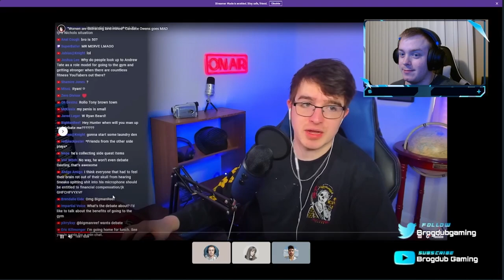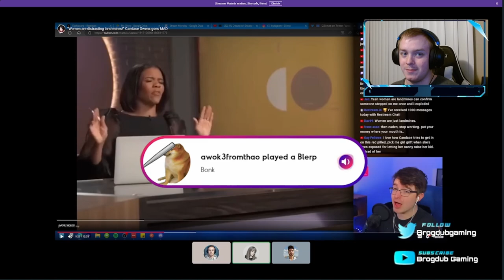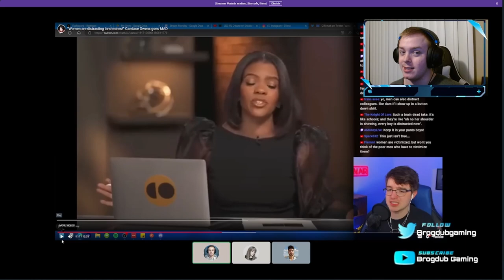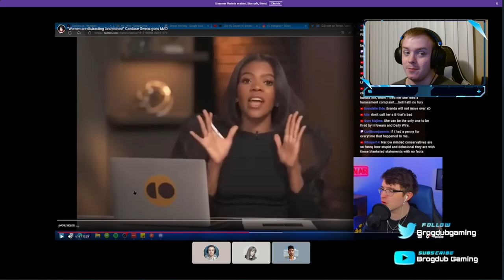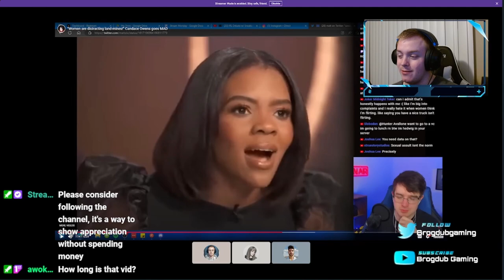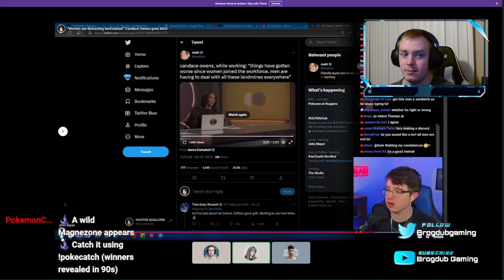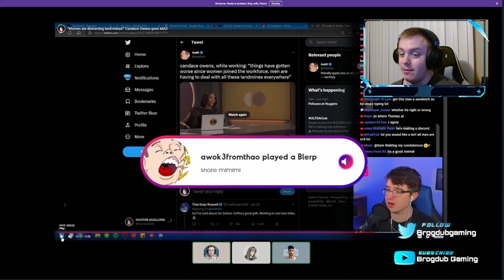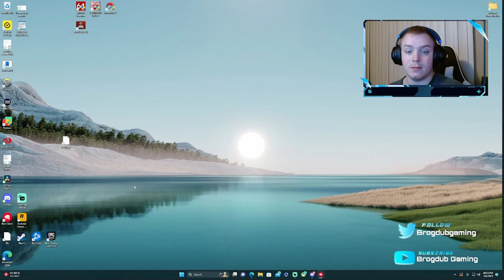Reaction Video Turns into Debate with Sister, i held back. Hunter Avallone & Candace Owens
reacted to a video by Hunter Avallone, most of his takes aren't terrible but I wanted to point out how bad faith he can be. all of which ended up turning into a debate with my sister.
you can easily tell I held back because I didn't want to hurt our relationship. this made me realize I hate holding back and will never do it again.

come watch the live streams at Twitch.tv/brogdub